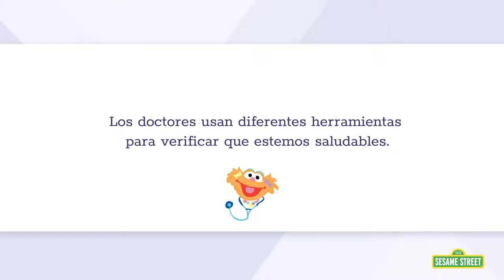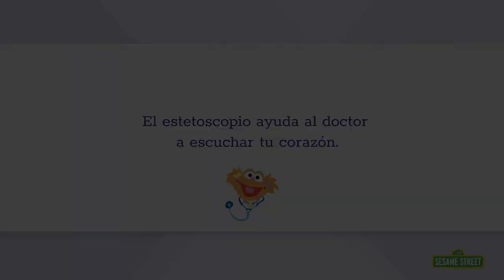El mundo de Elmo: Los médicos: ¿Qué es un estetoscopio?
For more than 10 years, Sesame Street has motivated military families to talk, listen, and connect as they cope with challenging transitions. Today, Sesame is proud to serve children, ages 2-5, and their families with Sesame Street for Military Families, an online hub providing multi-media resources to tackle the ups and downs of military life and celebrate the community's incredible resilience.